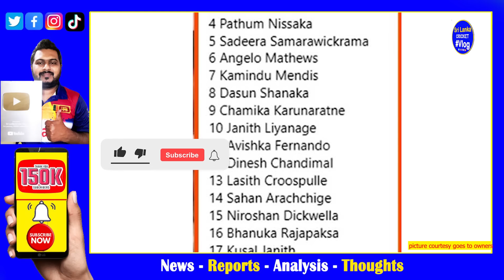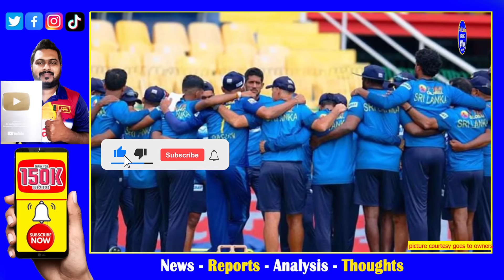T20 World cup 2024 for sri lanka squad named for practice camp| final 15 will select from 32 squad